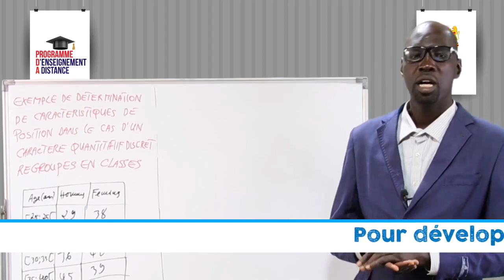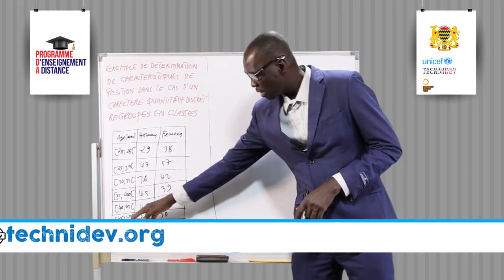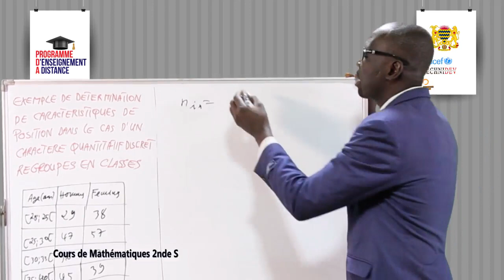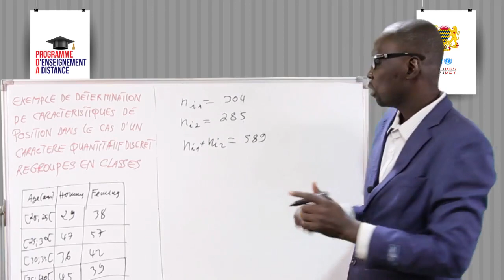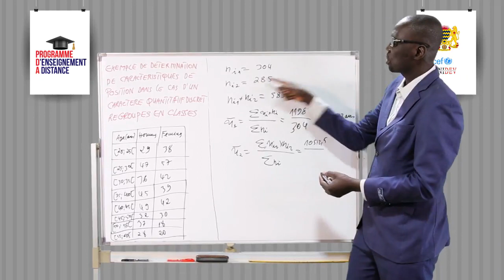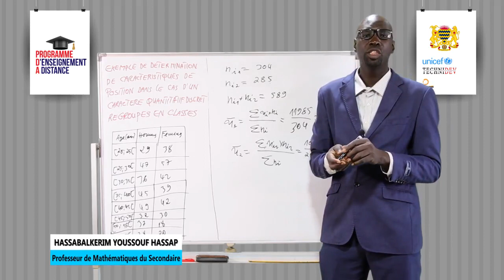Leçon 114 Exemple de détermination de caractère de position 2